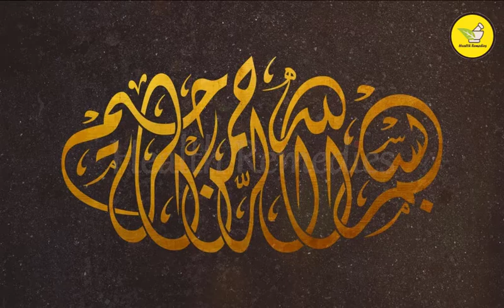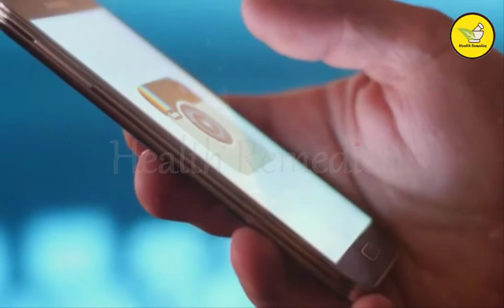Coronavirus: Symptoms, How To Prevent | With English Subtitle | Health and Remedies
Coronavirus: Symptoms, How To Prevent | Save Yourself from Corona | Health and Remedies

As the winter season approaches, children like tiny flowers start to suffer from various diseases due to the cold.
Children's immune systems are not so strong, so they get sick with a little carelessness. Runny nose, cold, cough, fever, and shortness of breath are common symptoms in children in winter. All of these can be easily overcome with proper attention.

In most cases, the upper respiratory tract is affected. It is usually caused by a virus, but other bacteria can also cause the infection, and inadequate attention can lead to infectious diseases such as pneumonia and tuberculosis, which can be very difficult for a child.

In today's video we are going to draw your attention to the diseases that are common in people of all ages, especially children, in the cold season and we are not aware of the major damage they cause

Before proceeding with the video, if you have not subscribed to our channel Health & Remedies, please subscribe and press the bell button next to it so that you can be the first to be notified of every incoming video
Audience!
Diseases of the upper respiratory tract, also called URTIs, are caused either by viruses or by bacteria. In them the child is restless. Fever makes the body feel hot. The tonsils and other parts of the upper respiratory tract appear swollen and swollen. Difficulty breathing. In all these cases, the mother's responsibility is greatly increased. It is his job to comfortably observe the child's movements and attitudes and to keep the child in a clean and well-ventilated room. Other healthy children should be kept away from it.
In addition, in case of fever, etc., the child should be fed something. It is common for mothers to avoid feeding their babies in this case. The mother should continue to breastfeed and give most of the drinks. As well as
The child's sleep and rest should be taken care of. And if the temperature is high, then it should be controlled by applying cold bandages. Use a fever-reducing medicine to reduce the fever, but in children under 12 years of age, aspirin or Disperine should never be used as it can cause liver and brain disease. Cod liver oil or honey is a good food for children and it can help prevent respiratory diseases.
There are many diseases in which the use of antibiotics is of no use because they are not needed at all in viral infections.
Young children's feet, head and chest should be covered with special warm clothing. Older children need the same care to dress appropriately. They should be kept away from the use of cold water, bazaar items such as papads, candies and chocolates etc. as it can lead to throat and chest infections. When bathing children, it is also important to bathe them with lukewarm water and after bathing, make celery coffee and drink it. The use of honey in this season is also very useful, while boiled egg yolk is also beneficial. Newborns should be given raw egg yolk and older children should be given lukewarm milk with boiled eggs.

In winter, adults like children also suffer from various diseases and chest infections. Deadly dry cough and phlegm cough do not leave behind. Swelling in the throat does not make a sound. A runny nose all the time because of the common cold. Infections in asthma patients exacerbate asthma.

The human body's immune system is very strong. Whenever there is an attack on the body, the first thing the body tries to do is to fight it. Coughing is also part of the immune system. Coughing up mucus from the upper respiratory tract makes it easier to breathe.

Coughing keeps the airways clear. If this mucus is not excreted, the airways become narrow and thus there are attacks of shortness of breath and asthma. Therefore, no medicine is needed to prevent such a cough.

In fact, cough medicine should be used only when it is accompanied by other ailments such as fever or any other infection that needs to be treated.

Sometimes gargling with hot water and salt or steaming relieves a cough. Different types of new cough medicines do not really help to stop the cough at all. Their misuse is just a waste of money. Therefore, it is better to avoid their use.

Some so-called sages and fake doctors make cocktails of various cold medicines, including painkillers, allergy medicine, antibiotics and steroids. Although it provides immediate relief, the side effects of these drugs can lead to significant problems later on.

The common cold or flu is caused by a virus that does not benefit from the use of all of these drugs. Avoid nasal congestion or nasal decongestants as much as possible as it can cause high blood pressure and constriction of blood vessels.

Therefore, it is better to avoid the use of all such drugs